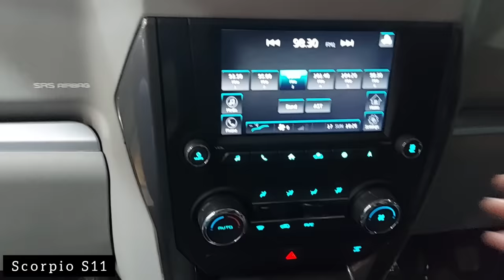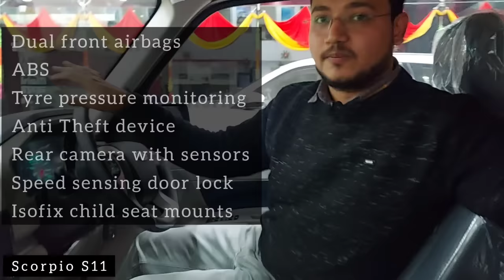17.61 lakh | Mahindra Scorpio S11 In Black | Full Review and Honest Opinion | Scorpio Top Model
Hello and Welcome to my New Mahindra Scorpio S11 Vlog On @VarunSinghCARS channel.

Special THANKS to Mahindra dealership sitapur for giving us this opportunity to shoot this vlog and helping me out with all the details..

in case u want to contact and book this car You can contact on the given numbers...

you can connect to me at instagram
varunsingh.me